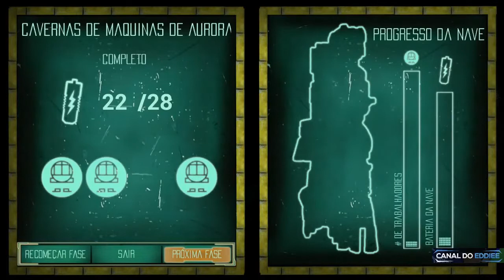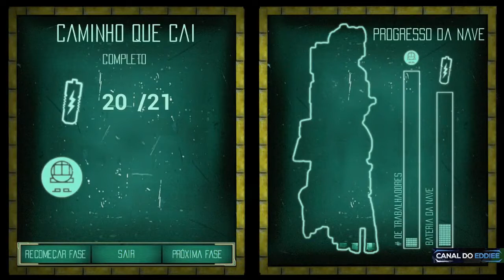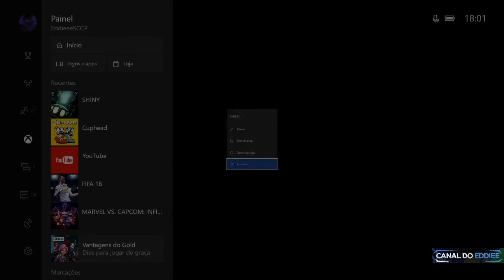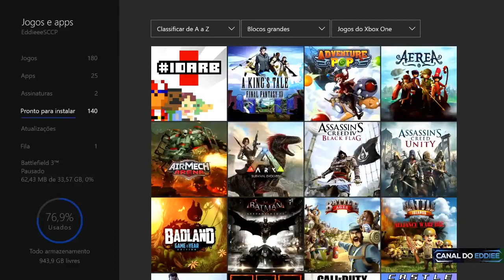SHINY : UM BELÍSSIMO INDIE BRASILEIRO PARA O XBOX ONE! 😍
Um belíssimo game indie, do estúdio Garage 227, para o Xbox One!

Fiquei maravilhado com o game, e fiz uma Live mostrando para todos!

■ Vídeos e livestreams semanais com jogos de Xbox One, PS4 e PC!

►Quer me presentear com um jogo na steam ?